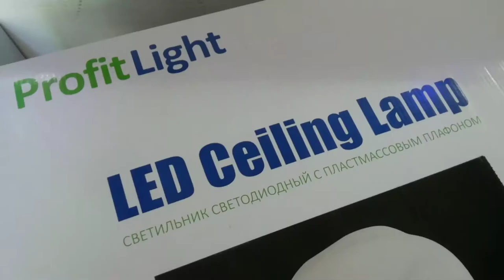РЕГУЛИРУЕМЫЙ LED СВЕТИЛЬНИК МЕТЕОРИТ - ОТЛИЧНАЯ ЗАМЕНА ЛЮСТРЫ!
белый 45x45x10cm LED81W 18-20кв.м 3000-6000K AC220V пульт д\у в комплекте
как светит люстра светильник обзор красивого потолочно настенного led светильника метеорит и все режимы работы